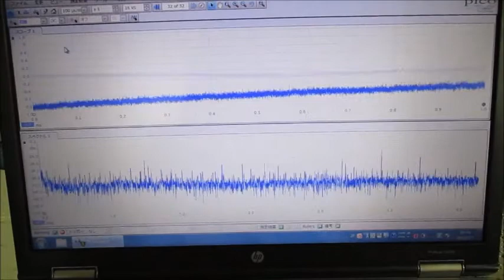超音波技術（多変量自己回帰モデルによるフィードバック解析） ultrasonic-labo